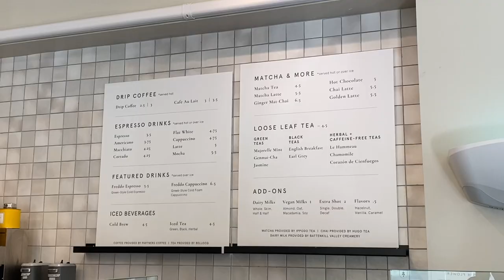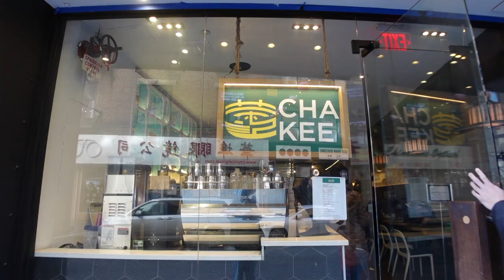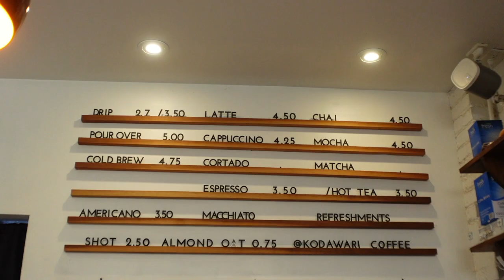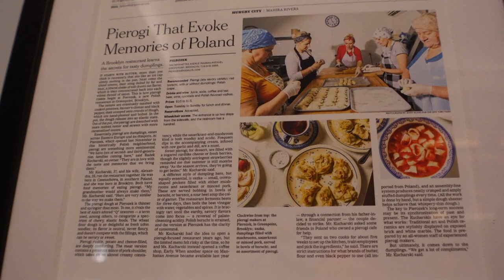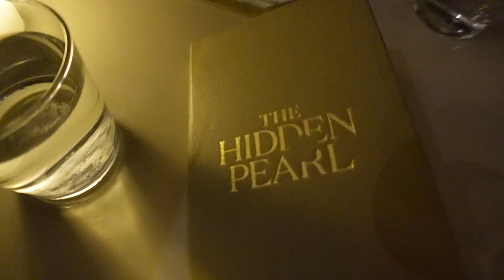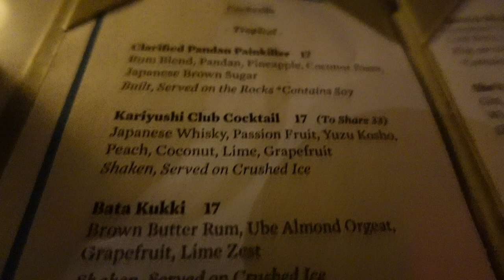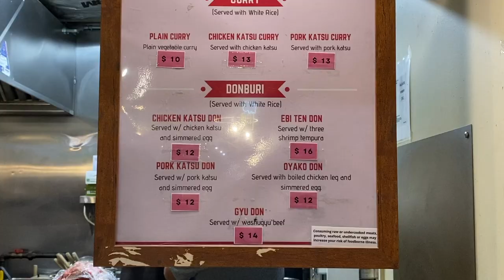NYC VLOG: week in my life | Polish food, a Japanese speakeasy, and planning for 4 days in MOROCCO!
I'm in Morocco, baby! Enjoy this vlog to see what I did this past week in NYC :)

➢ "Don't Think About It" - Sleepaway Camp
➢ "Menino e fogo" - Clara Mendes
➢ "Reel Two Reel" - Auxjack
➢ "Villa Harmonieux" - Dusty Decks
➢ "Empty Briefcase" - Victor Lundberg

📽️ What I Use to Edit/Film:
➢ Sony ZV-1
➢ iPhone 11
➢ Final Cut Pro X
➢ GoPro HERO9

👩‍💻 ABOUT ME:
My name is Julie and I was born and raised in sunny California, but moved to NYC in April 2021. I love to travel, try new foods, and paint plant pots. I work a 9-5 job, but spend my weekends and holidays off traveling the world.